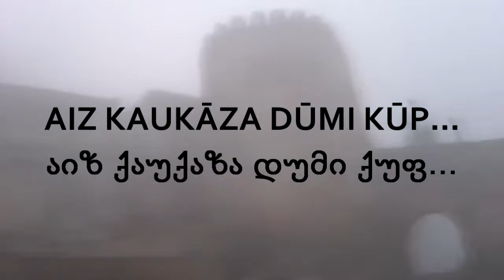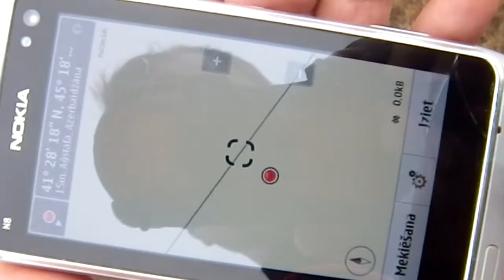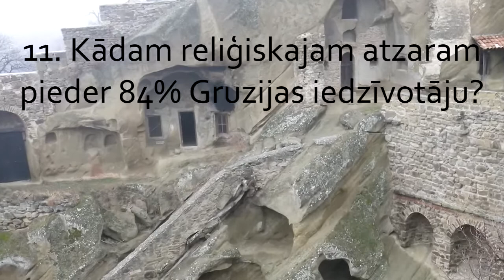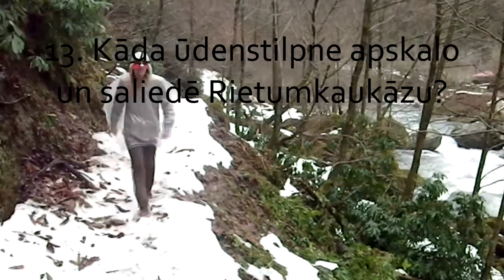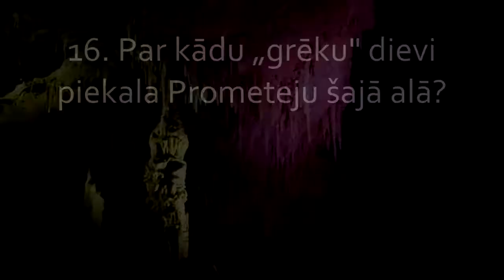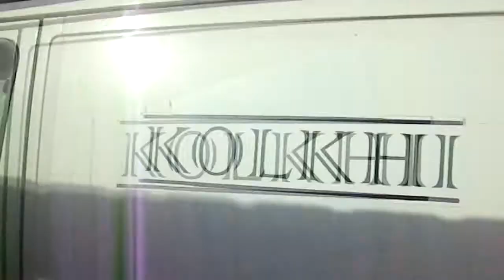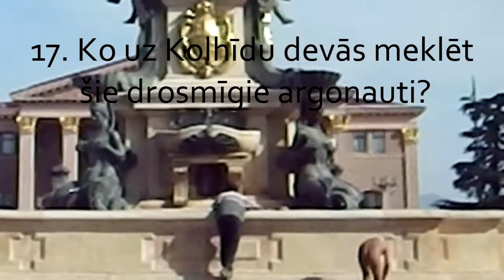Aiz Kaukāza dūmi kūp... | Smoke on the Caucasus...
...nutikatā timbaka taibaka tillidirā jeb kā mūsu kontrabandistu banda legāli šķērsoja Gruzijas robežu, puslegāli Abhāzijas, pilnīgi nelegāli Azerbaidžānas un visbeidzot arī Adžārijas-Turcijas robežu, kur mūs galu galā arestēja un nopratināja, līdz ar hačapuri un čaču piespieda atzīties visos pārkāpumos. Videotests Kurzemes V atklātajai ģeogrāfijas olimpiādei 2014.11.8. Liepājā, kam pareizās atbildes varat atrast šeit

...fire in the sky, dum-dum-dum dum-diddy-dum or how our smuggling gang legally crossed the Georgian border, semilegally Abkhazian, absolutely illegaly Azerbaijan, and finally Adjarian-Turkish border where we got arrested and interrogated until by means of hachapuri and chacha they forced us to confess. Videoquiz for the Kurland's V Open Geography Olympiad 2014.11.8. in Liepaja, please find the correct answers